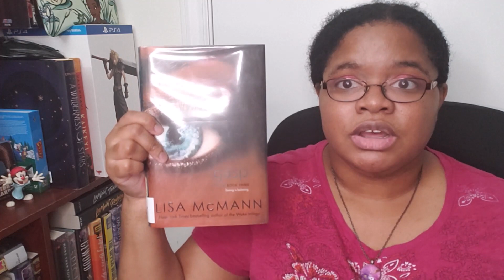Book Review: Crash (Visions - Book 1) by Lisa McMann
Something a bit different than my other videos and a bit on the unexpected side of uploading, but I wanted to get this up before my reading vlog to give context on my thoughts about the first book in the Visions series by Lisa McMann.  This is an older YA paranormal romance that I've been away from for quite some time, and this will be a refresher for anyone who has already read it or gives context to where this series starts before I dive into books 2 and 3.

00:00 Intro
01:00 Context and talking about the Visions Trilogy
02:04 Summary and Review
08:38 Overall rating and End Thoughts